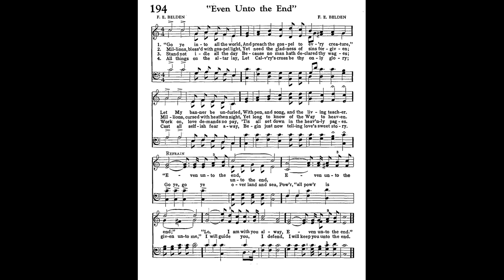194 Even Unto the End